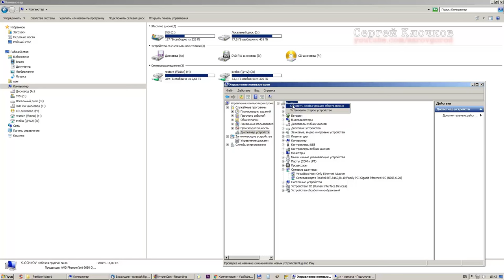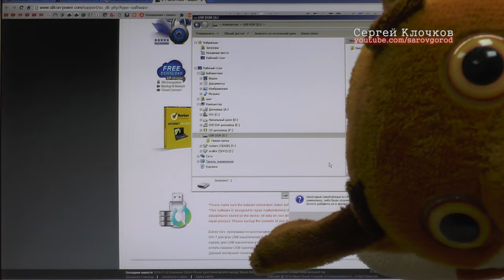Не форматируется флешка зависает